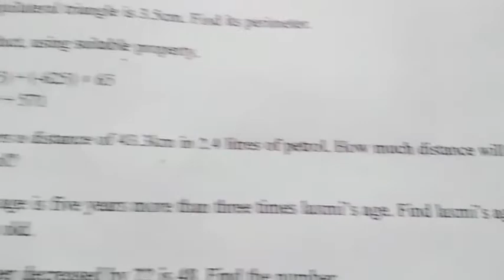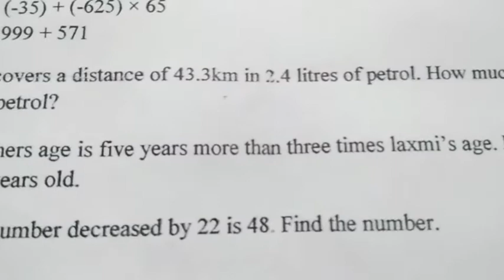A. M. U. /First Periodic Test 2019-20 /class 7th /Mathematics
Class 7th /First periodic test  / Mathematics